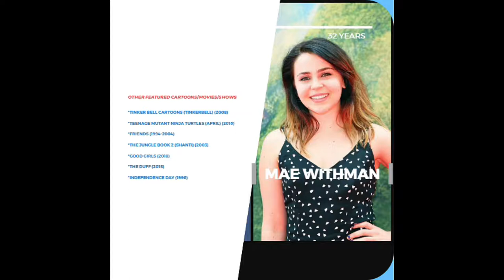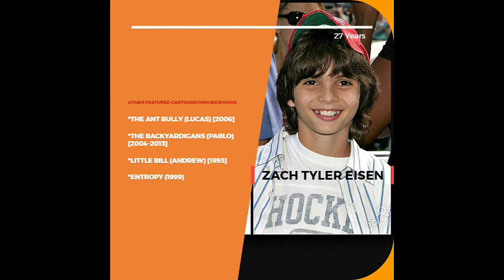Avatar: Last Airbender Voice Actors revealed!!!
DISCOVER THE VOICE BEHIND YOUR FAVORITE "Avatar: Last Airbender Characters,"  SOME OF  THEIR OTHER ON-SCREEN PROJECTS, AS WELL AS  THEIR AGES.

Iroh-
 Mako Iwamatsu died at (72)
Featured Movies/cartoons - T.M.N.T (SPLINTER) [2007], SAMURAI JACK (AKU) [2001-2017],  CONAN THE DESTROYER (1984), PEARL HARBOR (2001), SEVEN YEARS IN TIBET (1997), THE BIG BRAWL (1980), ROBOCOP 3 (1993), CAGES (2005)

GREG BALDWIN (60 YEARS)
Featured Movies/cartoons- T.M.N.T (SPLINTER), SAMURAI JACK, THE LEGEND OF KORRA, LEGO: STAR WARS.

1. TOPH [JESSIE FLOWER]
2. SOKKA [JACK DE SANA]
3. ZUKO [DANTE BASCO]
4. KATARA [ MAE WHITMAN]
5. KING BUMI [ANDRE SOGLIUZZO]
6. TYE LEE [OLIVIA HACK]
7. PRINCESS YUE [JOHANNA BRADDY]
8. FIRE LORD OZAI [MARK HAMILL]
9. AZULA [GREY DELISLE]
10. AVATAR AANG [ ZACH TYLER EISEN]
11. SUKI [JENNIE KWAN]
12. IROH [MAKO IWAMATSU] [GREG BALDWIN]